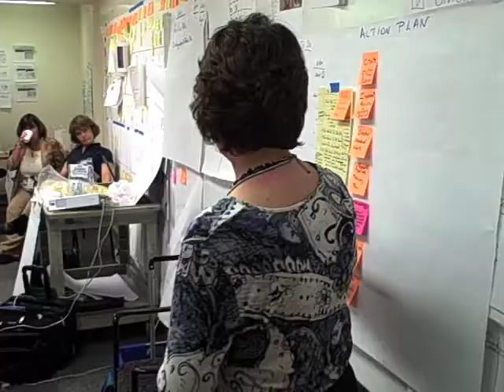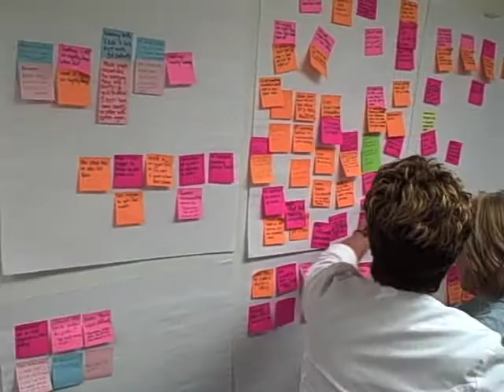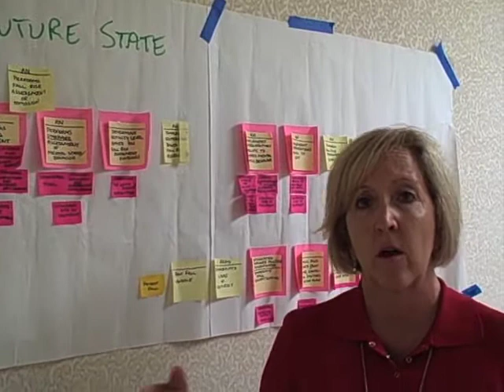Fall Prevention Using Lean Tools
Fall prevention experts discuss how lean techniques help improve patient safety at Barnes-Jewish Hospital in St. Louis.